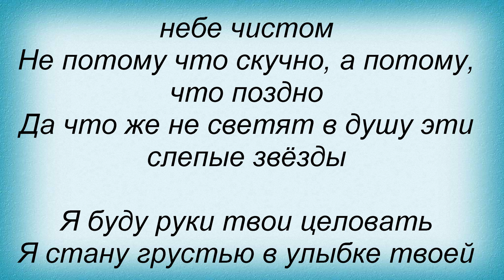Слова песни Николай Басков - Я буду руки твои целовать